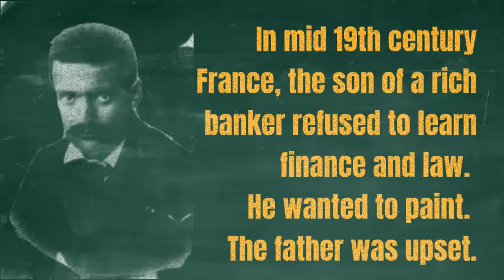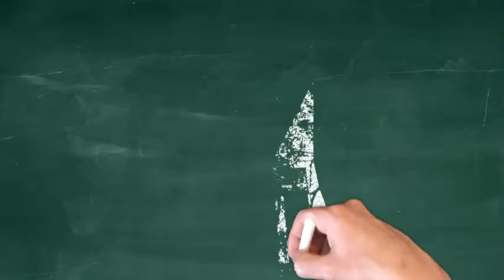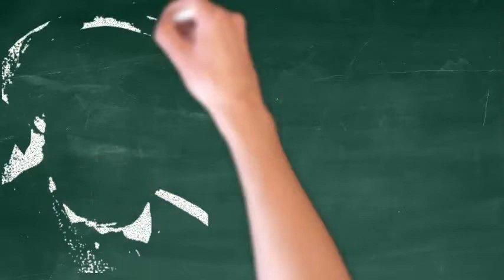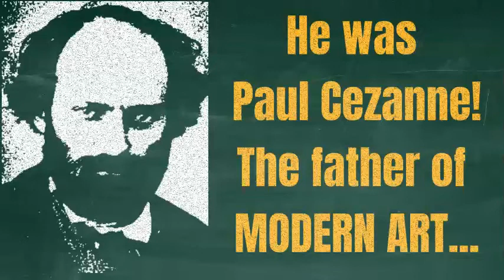If you are an artist, don't be in a hurry!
Story of Cezanne